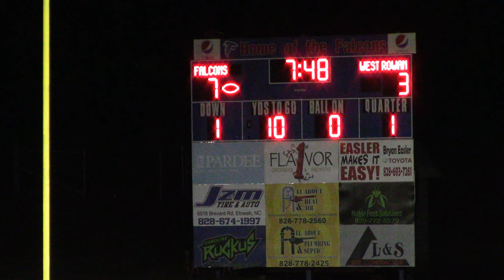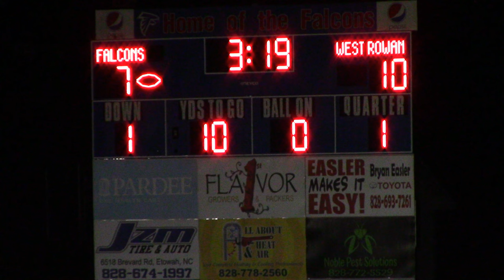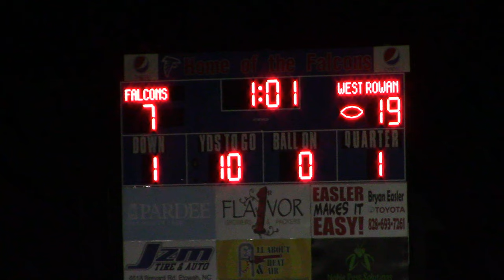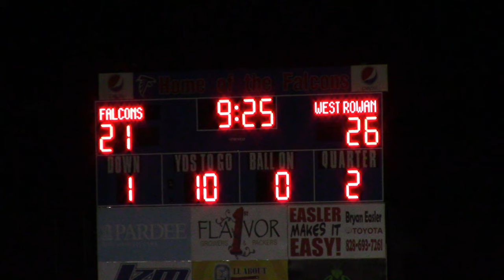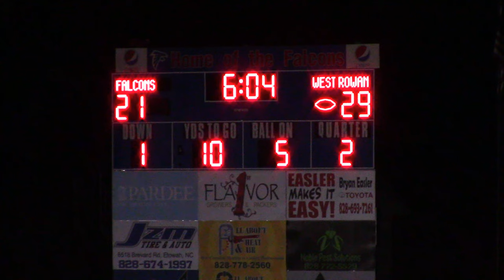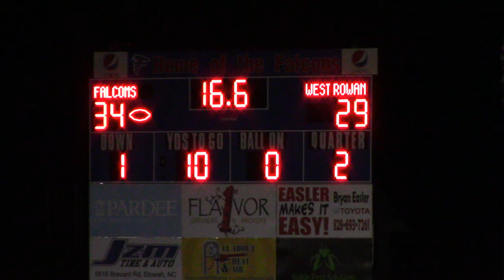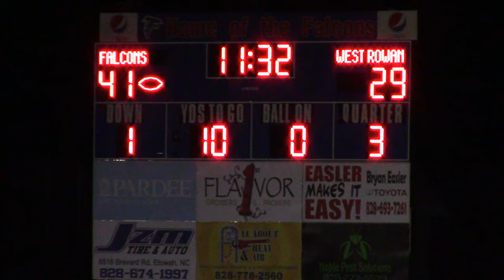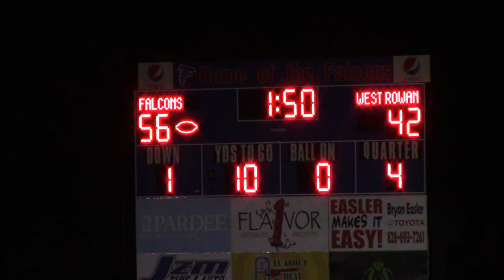West Henderson vs West Rowan Varsity 2022 2nd Rd Playoff's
Date: 11/12/22
Field: West Henderson H.S.
Please forgive me, I did not start filming until the 1st with 8:34 left. West Rowan leading 3 to 0.